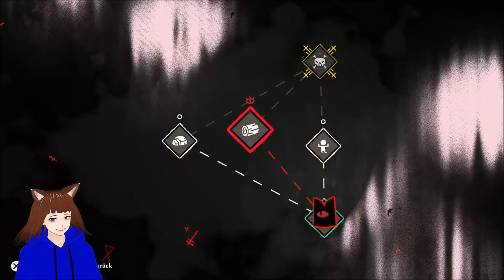auf nach ANURA 🌳🌲 / CULT OF THE LAMB | GERVTUBER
Cult of the Lamb Deutsch:

heute gehts in den zweiten Dungeon